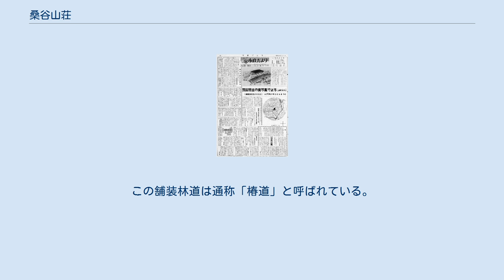桑谷山荘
桑谷山荘（くわがいさんそう）は、愛知県岡崎市山綱町にあった岡崎市民休養施設である。
愛知県により三河湾国定公園の単独施設（展望施設・宿舎）に指定されていた。
 桑谷山荘の完成予想図を掲載した岡崎市の広報紙（1969年（昭和44年）8月1日号） 1970年（昭和45年）7月21日、市営の国民宿舎として、扇子山の山頂（標高350メートル）にオープンした。
建設費は約4億4,000万円。
 岡崎市市民休養施設桑谷山荘条例（平成17年06月24日 条例第34号）により管理・運営されていた。
 2010年（平成22年）3月、市は2013年（平成25年）3月末で廃止する考えを発表。
その後費用削減の目的から期日は前倒しされ、2012年（平成24年）12月31日をもって閉館した。
 建物解体後の跡地は樹木が植栽され、遊歩道を有した緑地公園として整備が行われた。
 〒444-3513　愛知県岡崎市山綱町字扇子山284番地 桑谷山荘の周辺には30種類・約3000株のアジサイが植えられている。
見ごろは例年6月中旬から7月中旬（あじさい祭り）。
 岡崎市管理の林道桑谷蒲郡線沿線にツバキが植えられている。
この舗装林道は通称「椿道」と呼ばれている。